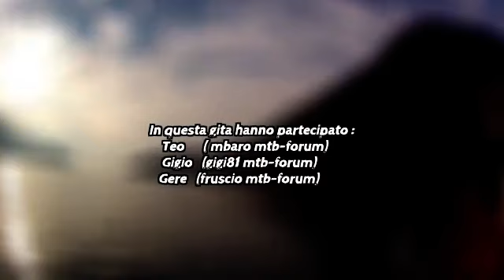Monte Isola discesa mtb OVO COMPANY MTB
giro in mtb di Monte Isola,  circa 550m di dislivello per 15 km su sella.
la salita è principalmente su asfalto con qualche rampone bello tosto , la discesa è divertente ma breve. prendendola comoda si può fare in 2ore e mezza.
Il sentiero si può fare anche, a mio parere, con una front tranne un paio di passaggi.
il giro è bello e ricco di panorami, è un peccato che duri poco e che il traghetto costi circa 8 euro (tra bike e biker).
un giro comunque da fare una volta all'anno.